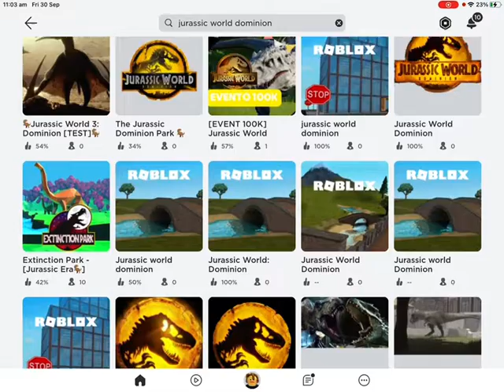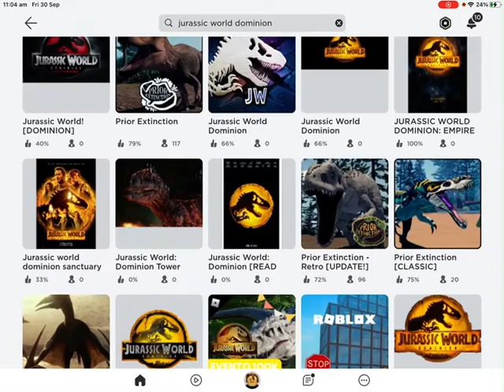Exploring Jurassic world￼￼ dinosaur